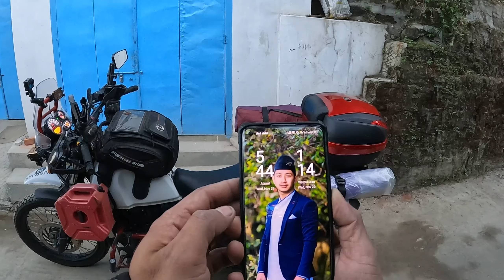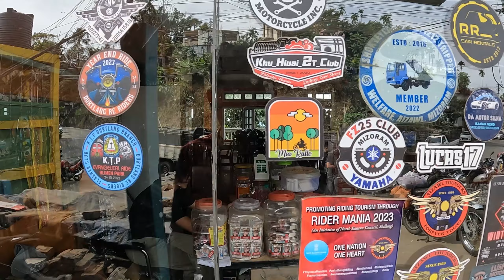NERM 2023 | Aizawl - Halflong | Day 1